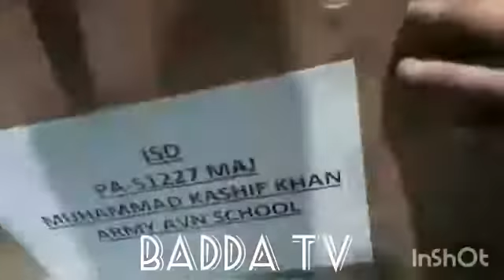October 30, 2020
Majer khasif sahid alladand Dhiry Badda TV Alladand